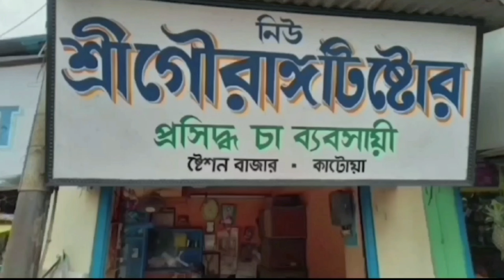নতুন ভোটার ও যুবক যুবতীদের নিয়ে ভোট সংক্রান্ত সচেতনতা শিবির